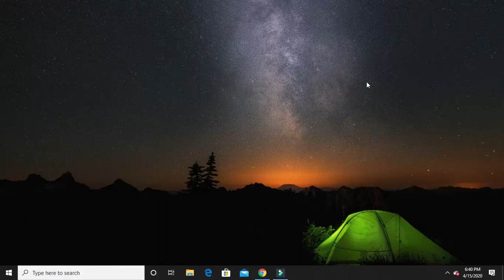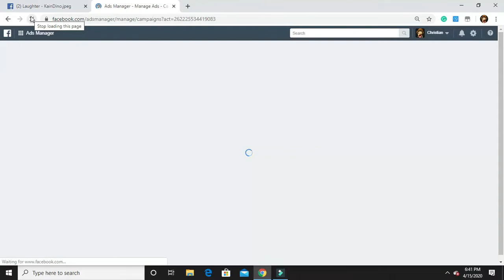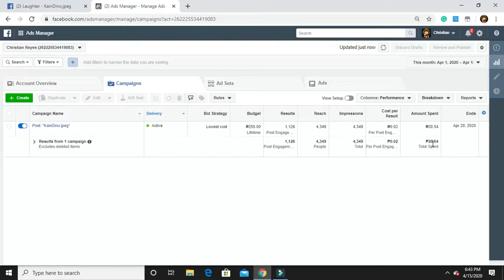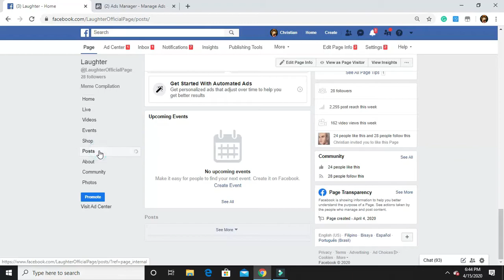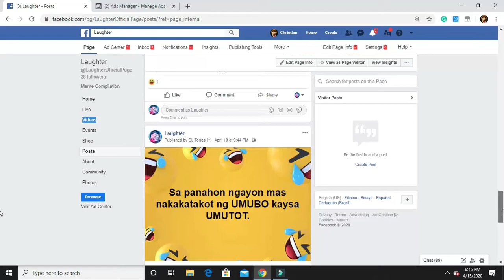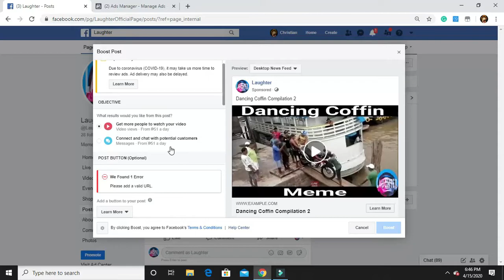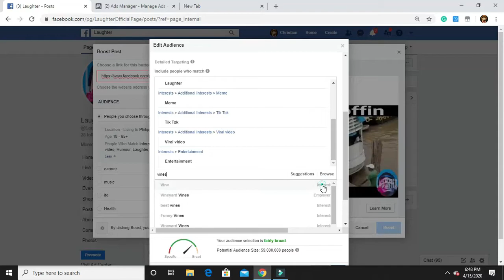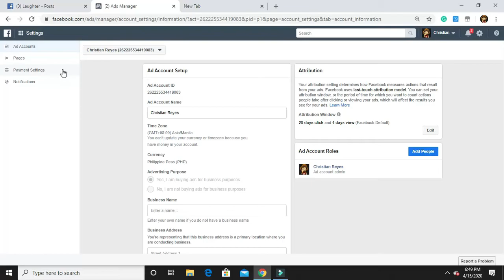Sulit ba mag Boost ng Post sa Facebook (Facebook ads honest review)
Honest review ko po sa Facebook ads + tips po para maging success ang pinopromote niyong Page or Post sa Facebook.

Hit Subscirbe mga lods pagnatulungan kayo nito